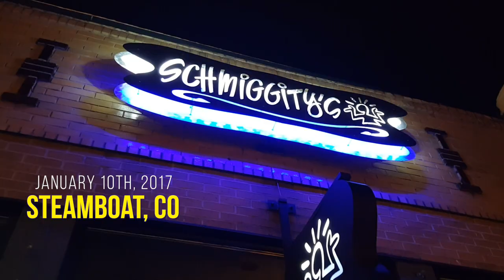Country music has women teasing men with two step dancing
Schmiggity's is a local bar in Steamboat Springs, CO that hosts a country music community event every Tuesday night focused on dancing instruction. By offering a free community event, they encourage people to also do business with their bar through purchasing drinks during the course of the evening as patrons and participants learn new dance moves.

For me personally, this was my first time dancing with another woman to a country music song. But more importantly: I learned how a community comes together around two-step country line dancing, which evolves to Steamboat, CO's cowboy cha-cha with the beats of Brooks & Dunn.  The people were so friendly and welcoming, especially for a guy that came alone without a partner.  Another woman was willing to dance with me and let me learn something new as she taught me how to lead on the dance floor.